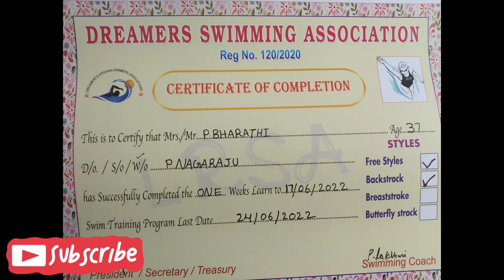Our swimming journey|Special thanks|LRSA team|We are honoured Mr&Mrs Pandu rangao &Laxmi🙏🙏swimming